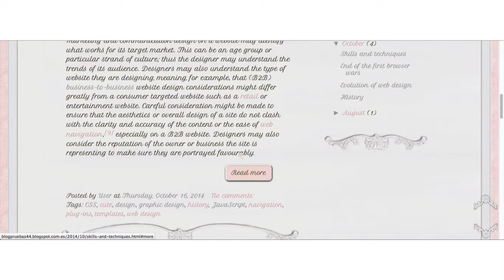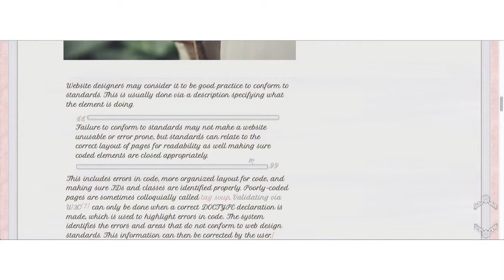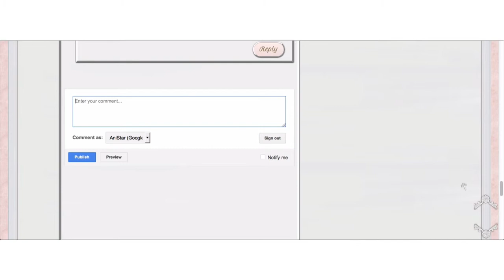Blogger Template Cute Pink Velvet French 3 columns